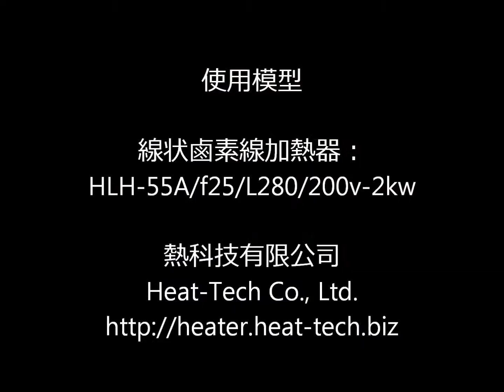被用鹵素線型加熱器PET樹脂制瓶的加熱 【 Non-touch high temperature heating Heat-tech Co.,Ltd. 】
這個視頻是一個示範的　樹脂塑料瓶的加熱　被用鹵素線型加熱器
請查看以下網站了解更多信息。